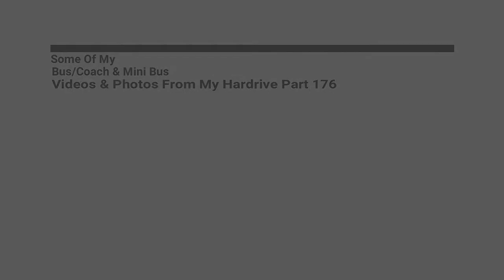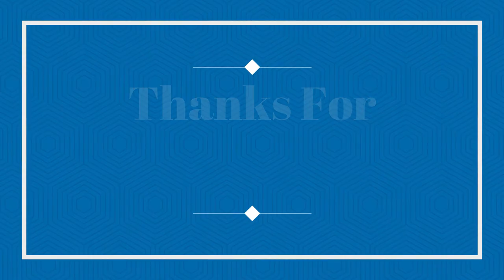Some Of My Bus/Coach & Mini Bus Videos & Photos From My Hardrive Part 176